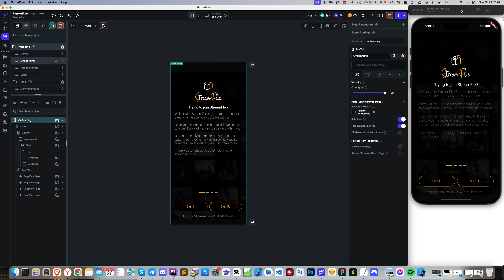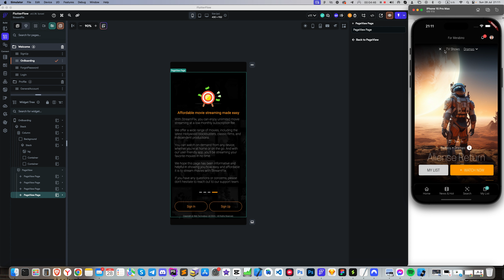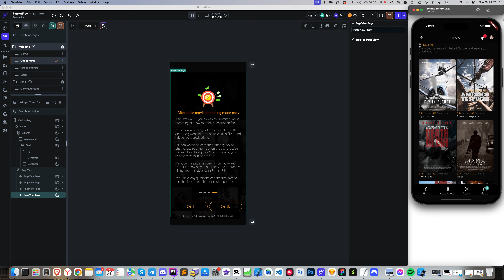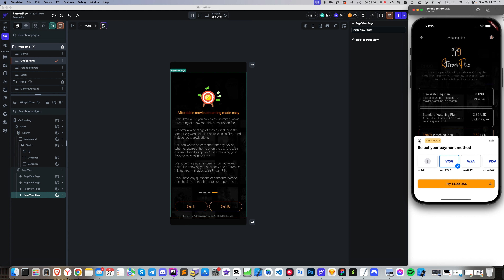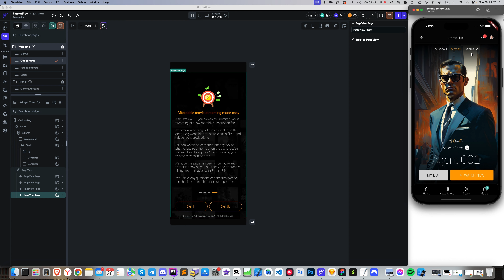StreamFlix - Video Portal Mobile App for iOS & Android | Powered by FlutterFlow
Welcome to the official presentation of StreamFlix, a cutting-edge video portal mobile app designed for iOS and Android. Powered by FlutterFlow, StreamFlix offers a seamless and immersive streaming experience, similar to Netflix, right at your fingertips.

Key Features:

User-Friendly Interface: Navigate easily through a vast library of movies and TV shows with a sleek and intuitive interface.
Personalized Experience: Create individual or family accounts, receive tailored recommendations, and enjoy a personalized viewing experience.
Multi-Device Support: Stream your favorite content on both iOS and Android devices, ensuring a consistent experience across platforms.
Genre Browsing: Discover movies and TV shows by genres, making it easy to find the content you love.
Favorites List: Add movies and shows to your favorites list for quick access anytime.
Vertical & Horizontal Viewing: Enjoy seamless viewing in both vertical and horizontal screen orientations.
Subscription Plans: Start with a free plan that allows you to watch up to 3 movies per month, with easy options to upgrade to monthly or yearly subscriptions.
Secure Payments: Integrated with Stripe for secure and convenient credit card payments.
How to Use:

Sign In: Log in with your username and password, or use the quick anonymous login option available in the demo version.
Explore the App: Browse through genres, select your favorite movies and TV shows, and add them to your list.
Enjoy Watching: Click on a movie to view detailed information and start watching in your preferred screen orientation.
Manage Your Account: Edit your profile, manage your subscription plan, and keep track of your viewing history.
Testing the App:

For the best testing experience, we recommend signing up and then logging in. If you choose to log in anonymously, please note that some features may not work correctly, but you can still explore the app. Here’s a demo on how to use the app, including account creation, browsing, and viewing content.

Payment Testing:

While testing, use the following test card number: 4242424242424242

Expiration Date: Any future date (e.g., November 2028)
CVV: Any three-digit number
Ensure to select the correct region or country for successful payment processing.
Watch the full demo to see how StreamFlix can transform your movie and TV show viewing experience!

Links:

Download the Android APK: [DOWNLOAD LINK]
Access the App: [APP LINK]
Chapters:
00:00 Introduction
01:30 User Interface Overview
03:00 Account Creation and Management
05:00 Browsing and Viewing Content
08:00 Subscription Plans and Payments
10:00 Conclusion